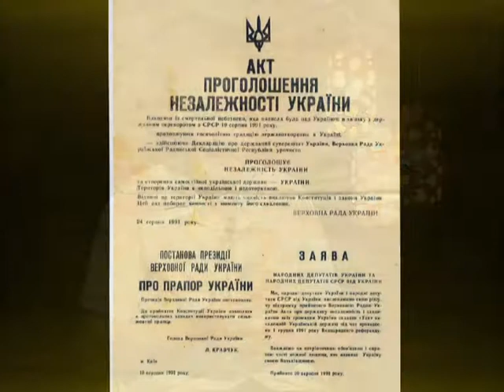ПІД АБАЖУРОМ ''Нескорений Кузьма Матвіюк, колишній політв'язень''